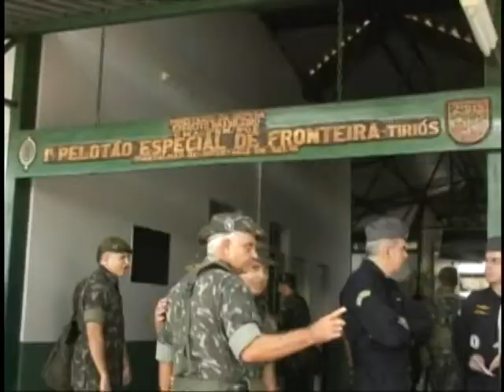Operação Ágata 4 completa mapeamento das fronteiras do Brasil com países da América do Sul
NBR NOTÍCIAS - 17.05.12: Terminou nesta quinta-feira (17) a Operação Ágata 4, uma ação conjunta do Exército, Marinha e Aeronáutica. Além de completar o mapeamento das fronteiras do Brasil com os 10 países da América do Sul, a megaoperação serviu para combater o crime organizado. O balanço completo será divulgado no dia 25 pelo Ministério da Defesa.